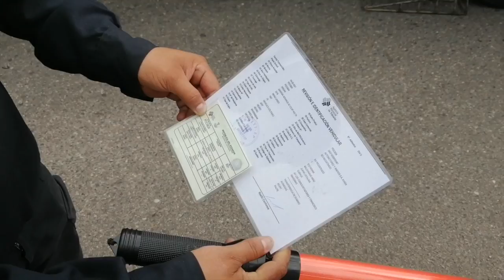Grandes daños materiales dejó un accidente de tránsito en la loma del Masta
Dos personas heridas sin mayores complicaciones pero grandes daños materiales se registraron a causa del choque de un vehículo contra un poste que sostiene al cableado eléctrico ocurrido al amanecer de este domingo 1 de agosto en el sector de la loma del Masta, lo cual trajo también como consecuencia el corte de energía eléctrica en Girón.